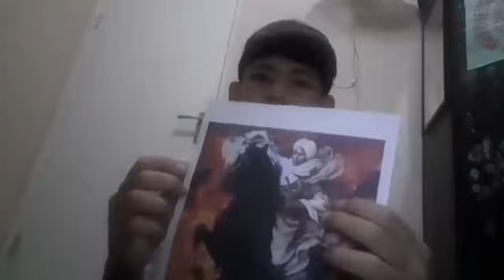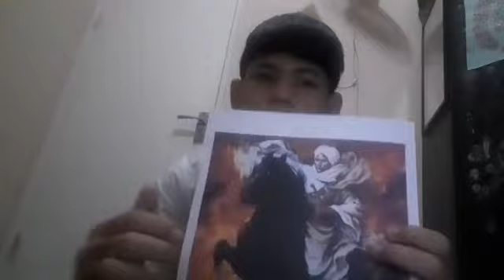Muhammad Fikri, Mengkritik Karya Seni Lukis "Diponegoro Memimpin Pertempuran"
Tugas Tinjauan Seni X Animasi SMKN 67